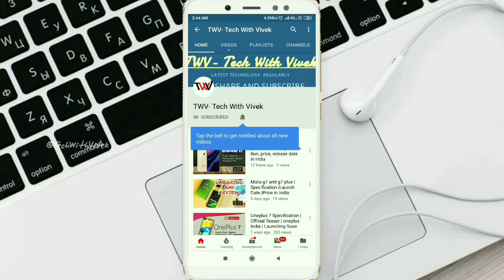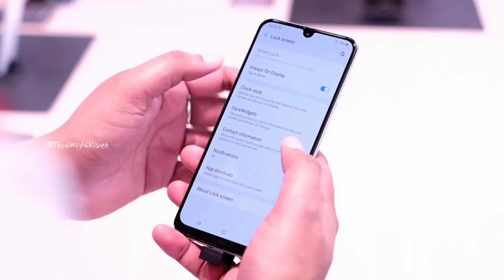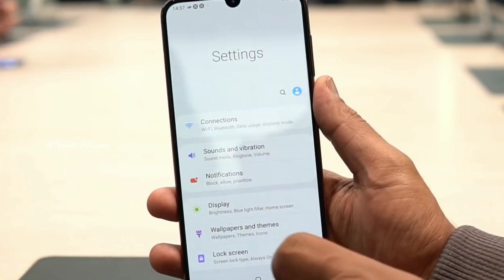Samsung Galaxy A50 - Review , Specification , Price , Hands On & First Look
Namaskaar Dosto, is video mein maine aapse baat ki hai Samsung ke brand new A Series ke baare mein, Galaxy A Series mein Samsung ne aaj teen naye phones launch kiye hai Galaxy A10 aur Galaxy A30, aur Galaxy A50. Maine aapse is video mein Samsung Galaxy A50 ki unboxing aur first look share kiya hai jaha is phone mein hai 6.4" ka ek FHD+ Super AMOLED Display hai, Infinity U Cut ke saath mein, Samsung Exynos 9610 Octacore processor hai 10nm based. Triple rear camera 25MP + 5MP +8MP ka aur Infinity U Design jaha hai 25MP ka front facing Camera. Galaxy A50 ki battery 4000mAh ki hai jaha isme 15W Adaptive Fast Charging ka support bhi available hai. Samsung Galaxy A50 ke do variants hai jaha pe ek hai 4GB RAM + 64GB Storage ke saath aur ek hai 6GB RAM + 64GB Storage ke saath, Galaxy A50 mein aapko ek Triple slot milta hai Memory card aur SIM Cards ke liye aur saath mein USB-C Port hai Charging ke liye. Mujhe umeed hai ki aapko Samsung Galaxy A50 ki yeh unboxing aur first look video pasand aayegi.

 Galaxy A50 Price: 4GB + 64GB - 19,990INR 6GB + 64GB - 22,990INR

Quick specs-
1. Display – 6.4’’ Super Amoled
2. Processor – Exynos 9610
3. Battery –4000mah
4. Camera-  triplel rear camera (25+8+5mp )
5. Front camera – dual(25mp)

Points Covered-
samsung a50, samsung galaxy a50 unboxing, samsung a50 unboxing,samsung a50 review